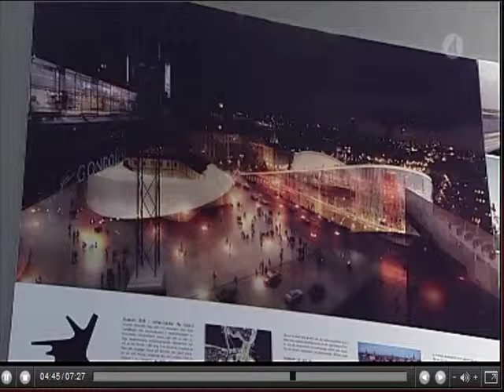TV4 Knutpunkslussen 31/10-08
Olle Markstedt i lokalnyheterna på TV4 angående Slussen. Mer info på